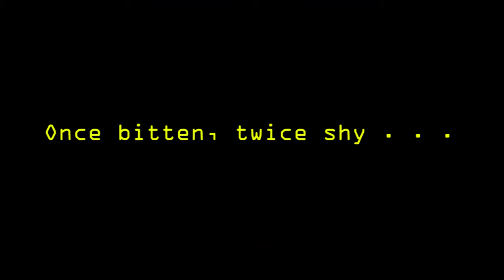Titanfall Beta - Titanfell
First time to be killed by a titan falling on me. With Airbisuit riding on the back.

Sorry about the slurred speech/mumbling, I had a really bad cold, was on several medications and it was late at night. Me head was fairly wrecked.